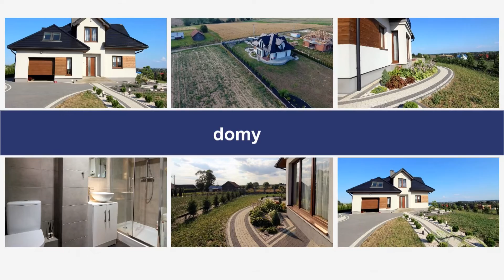SPRZEDAJ KORZYSTNIE Z NAMI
Sprzedaj korzystnie z nami nieruchomość. Od 20 lat zajmujemy się takimi nieruchomościami jak mieszkania, domy, działki, hale, magazyny...